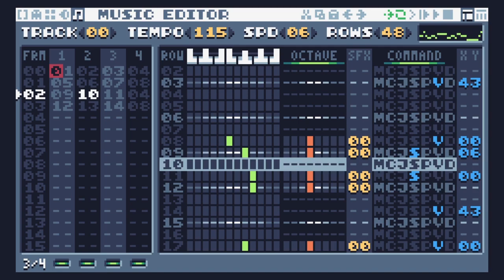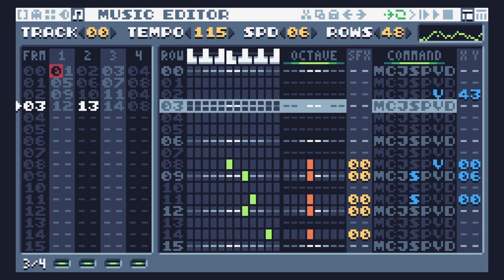[TIC-80] Sonic The Hedgehog (Master System) - Bridge Zone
I really liked this piano roll mode